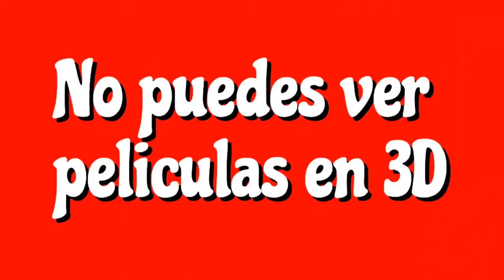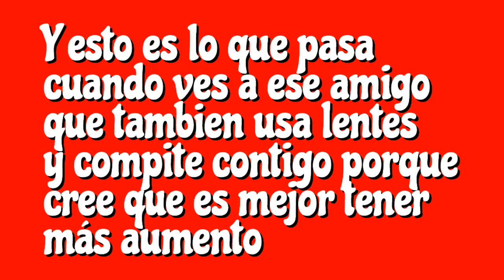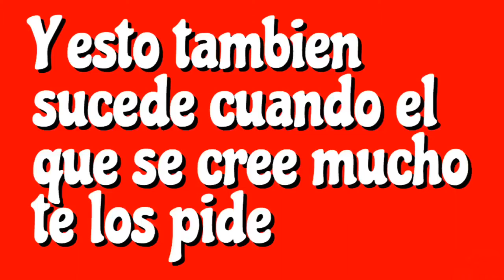¡Usar lentes apesta! (10 razones)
¡Mantente al día con este nene! (me refiero a mí, disculpenme)

(Porque aqui no hay espacio suficiente para mis tonterías)
➖Segundo canal:

(Me creo un fotógrafo pero no tengo cámara)

(Casi nunca lo uso pero quiero seguidores, que feo se escucha)

(Para que te enteres cada cuando respiro y cuán aburrida es mi vida por ahora)
jordyherreraa

(Si quieres sentir pena ajena sigueme ahí)
➖Musical.ly:
jordyherreraa

(Me creo muy artístico pero mis fotos no tienen notas)

(Si eres importante hablame aqui, no vale si te refieres a que tu mamá te dijo que lo eras, aunque si lo eres lol)

➖Mira otros videos:

Si leíste todo esto eres bien cool ;-)
¡Gracias por tu apoyo!
Jordy